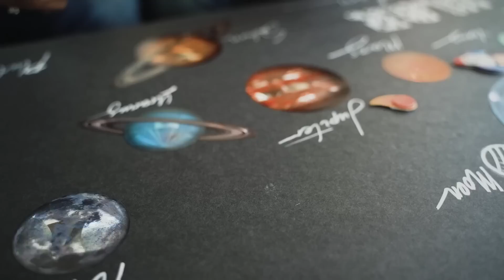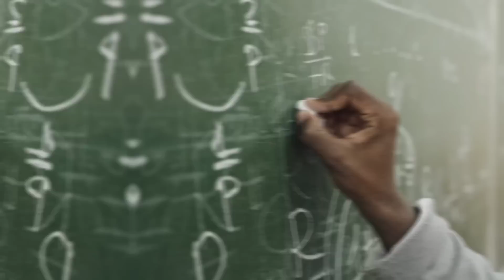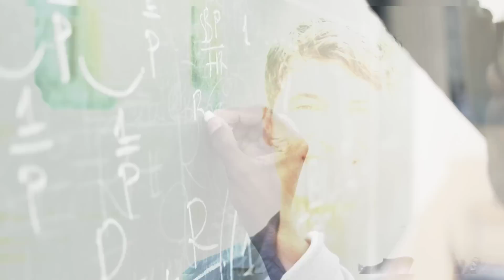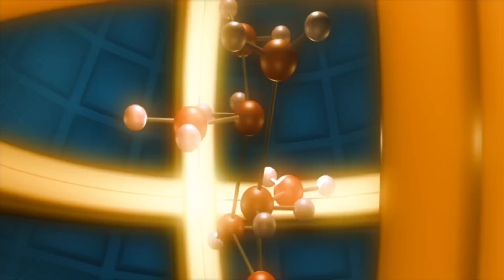La NASA Confirma señales de VIDA en Planeta, " PROXIMA B" Increíble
¡Atención fanáticos del espacio! La NASA acaba de confirmar los signos de vida en Próxima B, el exoplaneta más cercano a nuestro sistema solar. Este es un descubrimiento increíble que podría cambiar potencialmente la forma en que entendemos nuestro universo. Obtén más información en este video: desde por qué Proxima B es especial hasta lo que sigue en la exploración de este nuevo planeta.

¡No te pierdas este momento histórico!